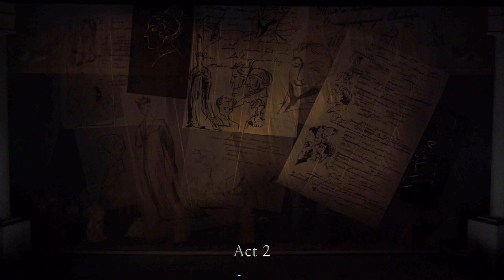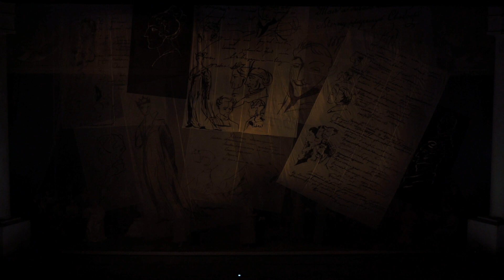Maria Maksakova - Pyotr Tchaikovsky - Eugene Onegin (Act 2)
Kharkov National Academic Opera and Ballet Theatre named after M.V. Lysenko

Eugene Onegin - Alexander Lapin
Vladimir Lensky - Alexander Schultz
Tatyana - Maria Maksakova
Olga - Victoria Zhitkova
Larina - Veronika Koval

The Choir and Orchestra Kharkov National Academic Opera and Ballet Theatre

Conductor - Pavel Baginsky

The artistic director of the theatre -
Oleg Orishchenko